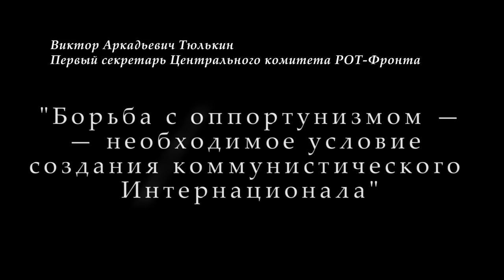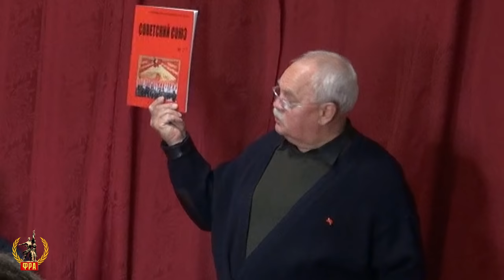Борьба с оппортунизмом — необходимое условие создания коммунистического Интернационала. В.А.Тюлькин.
В Университете рабочих корреспондентов Фонда Рабочей Академии 28 ноября 2019 года лекцию на тему «Борьба с оппортунизмом — необходимое условие создания коммунистического Интернационала» прочитал первый секретарь ЦК РОТ-Фронта Виктор Аркадьевич Тюлькин.

Для пожертвований в Фонд Рабочей Академии:
Карта Сбербанк:
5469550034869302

Счёт в Альфа-банке:
ФИО: Тюленев Сергей Викторович
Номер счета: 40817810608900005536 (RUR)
Банк получателя: АО «Альфа-Банк», г. Москва
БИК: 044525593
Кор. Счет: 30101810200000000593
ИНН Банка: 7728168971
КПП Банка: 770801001